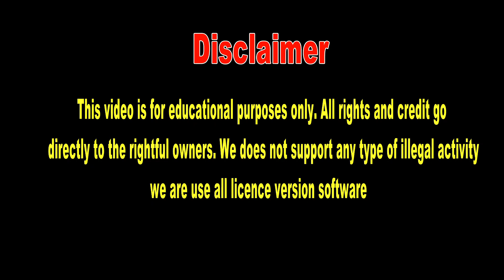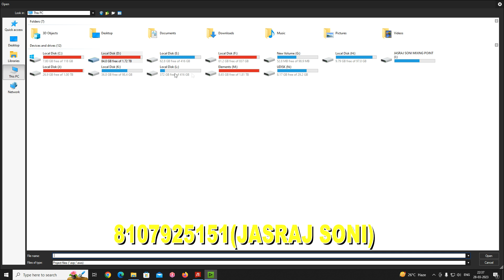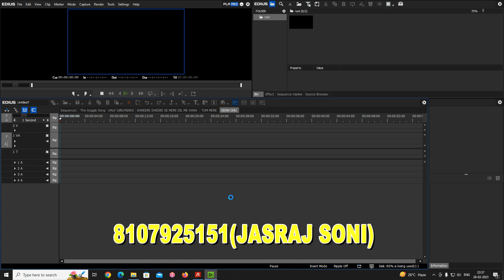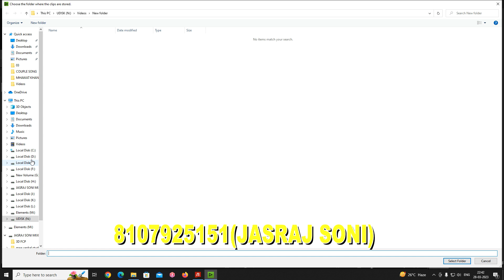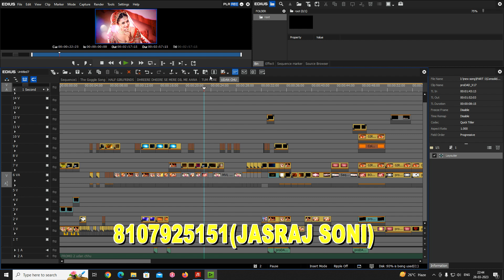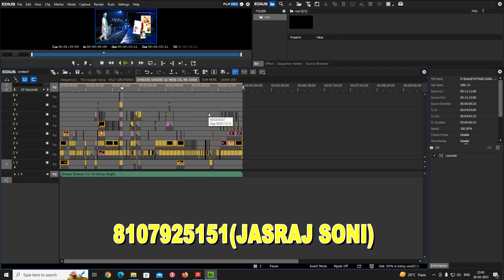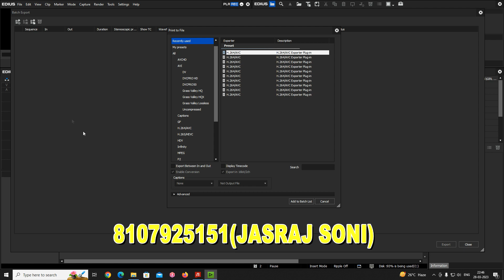10 COUPLE SONG PROJECT COMBO FOR EDIUS|| edius portrait song project||song project edius 7||JASRAJ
TOTAL PROJECT:10 PROJECT
DATA SIZE:18 GB
PRICE:150/-
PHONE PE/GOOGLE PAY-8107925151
EDIUS 7,8,9,X FULL SUPPORT

edius portrait song project,
edius girl song project,
3d song project edius,
song project edius 7,
cinematic song project edius,
portrait song project SOFTWARE CREDIT:GRASS VALLY